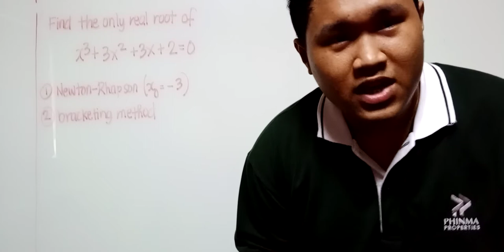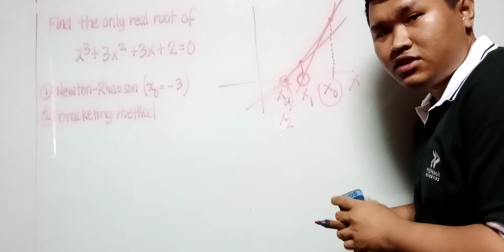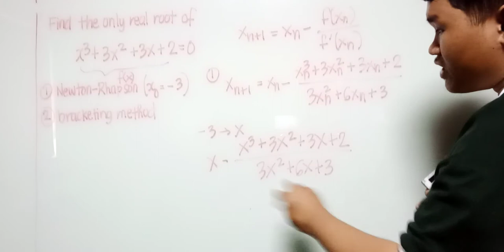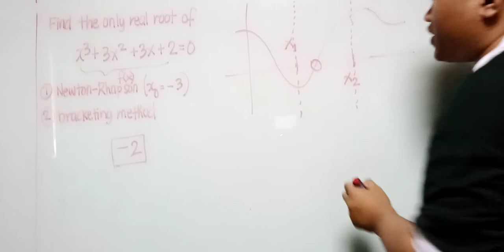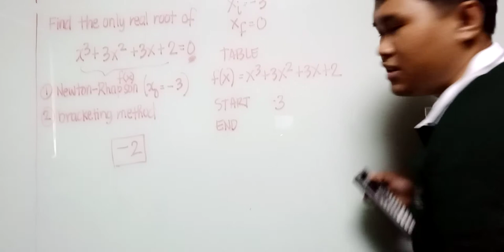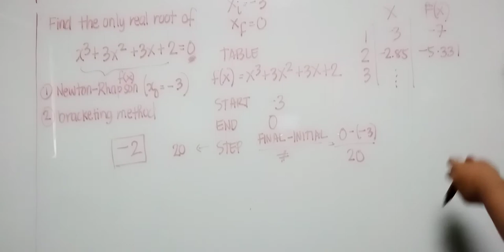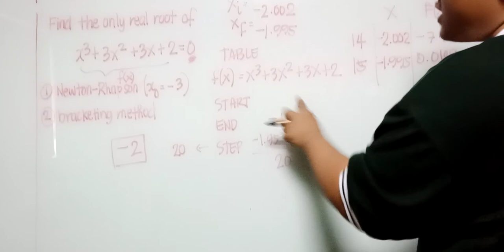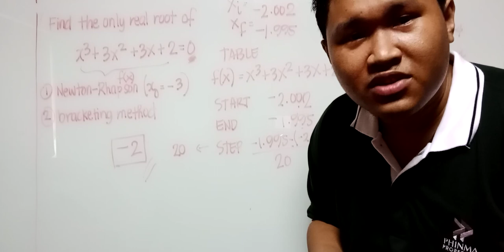Episode 9 | Numerical Methods Series | Newton-Rhapson and bracketing methods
No Shift-Solve, no problem! :)

In this second video of the series, we will discuss two methods in solving for the roots of any well-behaved equation: Newton-Rhapson method and bracketing method. The concept behind each method will be also touched, so that you will have an idea why these work.

PROBLEM
Find the only real root of the equation x^3 + 3x^2 + 3x + 2 = 0, using
1] Newton-Rhapson method (initial x = -3), and
2] bracketing method (initial x = -3 and x = 0).

Join these wonderful groups.
Civil Engineering Board Exam Problems (Philippines)

(links soon)

My other links you might want to check out.
lichess: algebra_acs
BanG Dream! JP: 子猫ちゃん (ID 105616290)
BanG Dream! EN: hamster×kitten [PH] (ID 3263446)